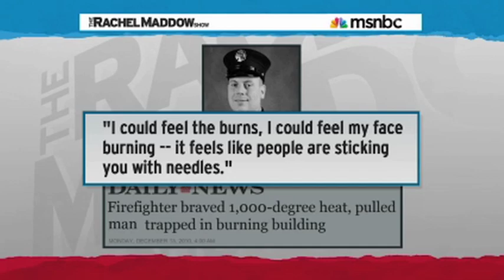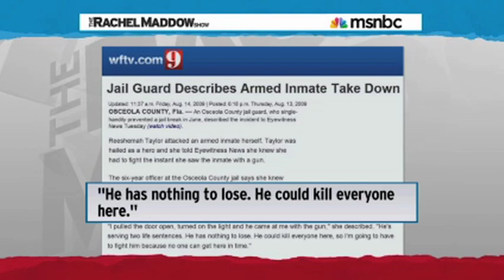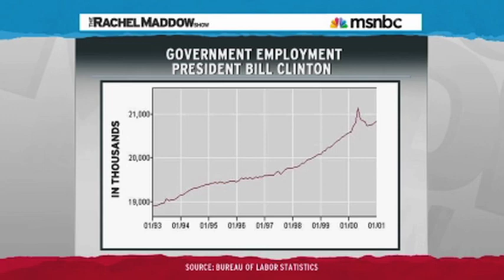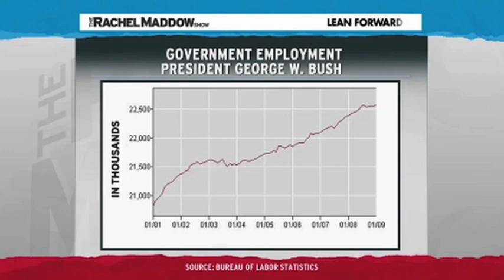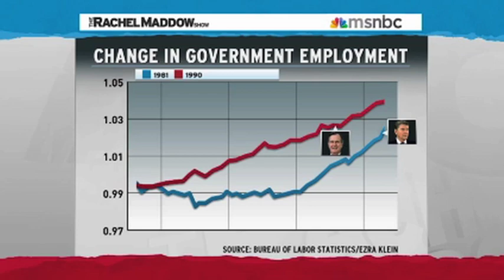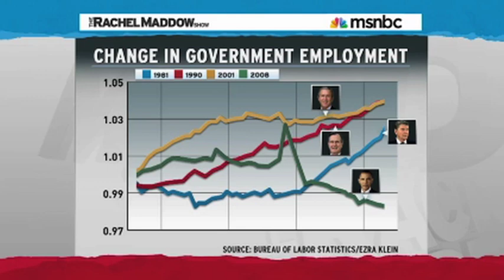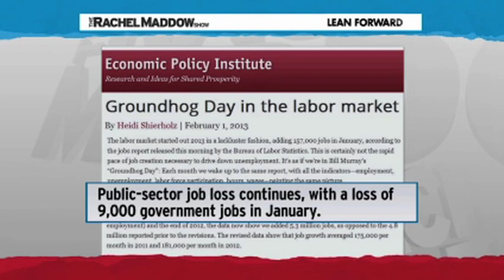Obama Is Shrinking The Size Of Government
Obama is doing what Republicans say they want to do.